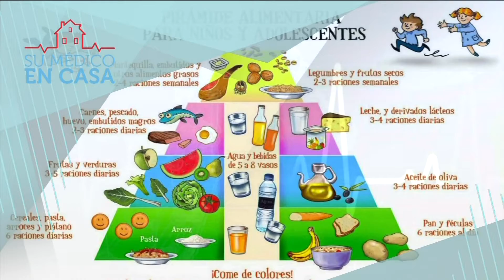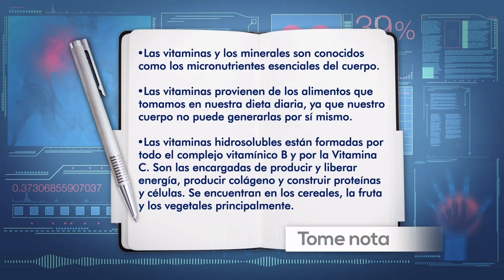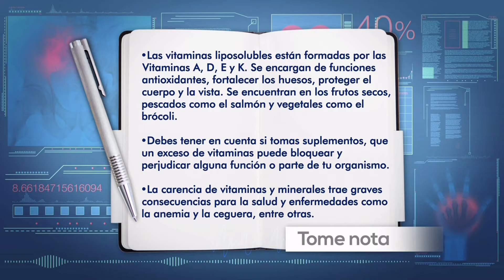Su Médico en Casa, Vitaminas: su carencia afecta tu salud - Teleantioquia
Si bien las vitaminas no producen energía, contribuyen al desarrollo de distintos procesos que dan origen a células, hormonas, neurotransmisores y otros elementos importantes de las distintas funciones, y en el crecimiento y mantenimiento de nuestro organismo.